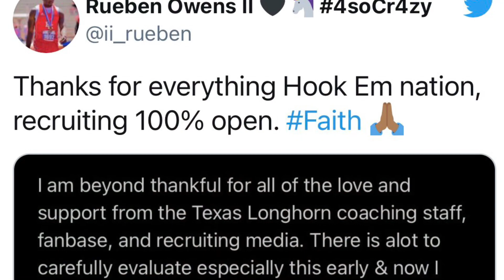5 STAR RUNNING BACK REUBEN OWENS REOPENS COMMITMENT Recruit Trail S01 EP03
Ya boy Big Trap tapping into the these recruiting streets seeing what is what and who is in and who is out. The big homie Reuben Owens set the internet on fire with his announcement of re opening his recruiting options after already making a commitment to Texas. Can't be mad at a kid for wanting to leave his options open. I hope fans don't bash the kid or wish him any ill will. He is just trusting the entire process through and we all should applaud that. Traphouse!!!

Texas Football

Reuben Owens Texas

Texas high school football